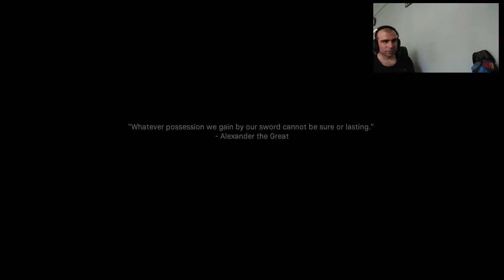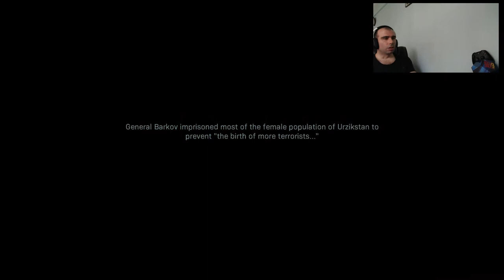Call of Duty Modern Warfare / Bölüm #6 / İŞLER KARIŞIK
Bugün  ki videom da  Call of Duty Modern Warfare 6. Bölümü oynadım.